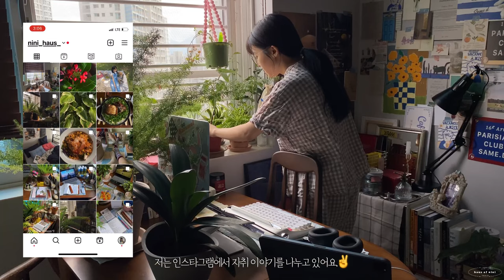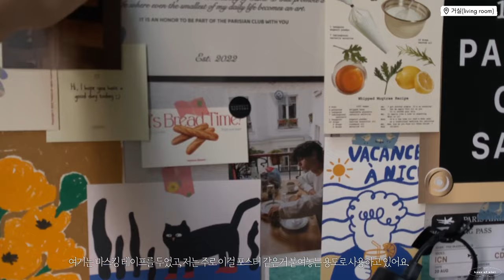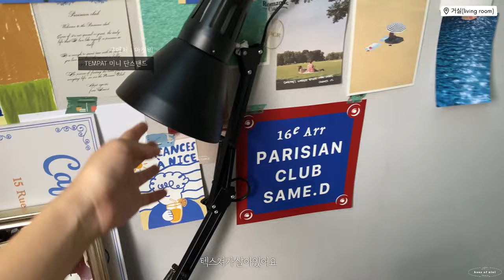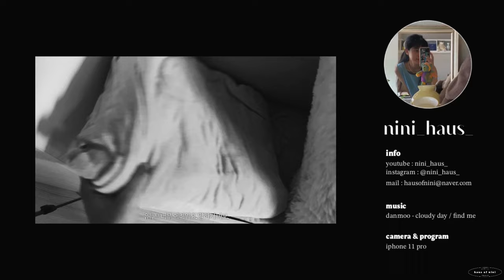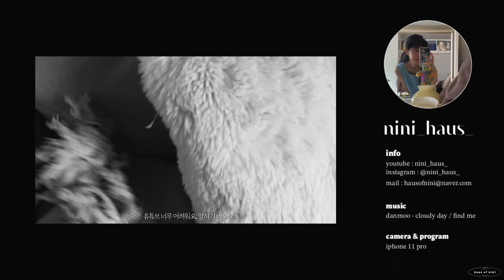건축학과생의 저렴이 예산으로 꾸민 복층 오피스텔 | 원룸 룸투어 | 다이소 꿀템 | 니니하우스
안녕하세요! 니니입니다 :)
오늘은 저의 첫 룸투어를 가져왔어요.
처음 올리는 유튜브라 많이 떨리네요.
부족한 점이 많지만 귀엽게 봐주세요 ㅎㅎ

제품정보
🏷️ 현관
- 이케아 철제수납장 [이케아]
- 3단계 높이조절 신발정리 [모나코 올리브]
- 신발 정리 리템 슈즈 홀더 [리템x시스맥스]

🏷️ 화장실
- 수납함 [이케아]

🏷️ 거실
- 브로든 원목 확장 테이블 [스칸디아]
- CH88 검정 스틸 다리 / 북미산 오크 원목 의자 [큰바다 가구점]

"위 링크는 쿠팡파트너스 및 오늘의집 큐레이터 활동의 일환으로,
구매시 이에 따른 일정액의 수수료를 제공 받습니다."

✔ Camera : iPhone 11pro, Canon 100d + EFS 18-55mm
✔ Editing Program : VN, VITA